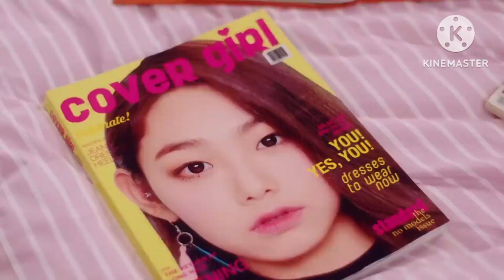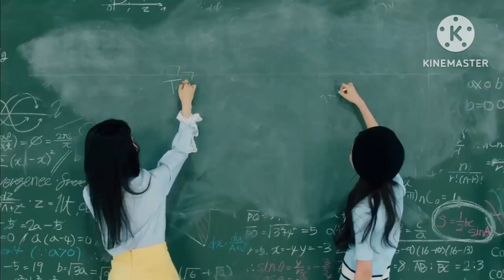LE SSERAFIM / GUGUDAN - Crazy / A Girl like me